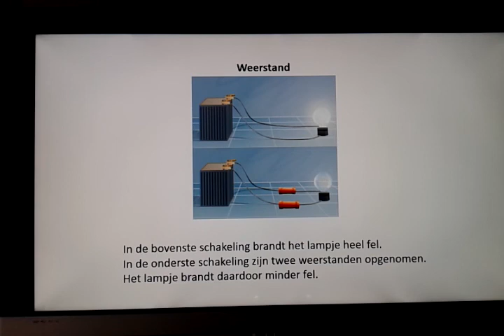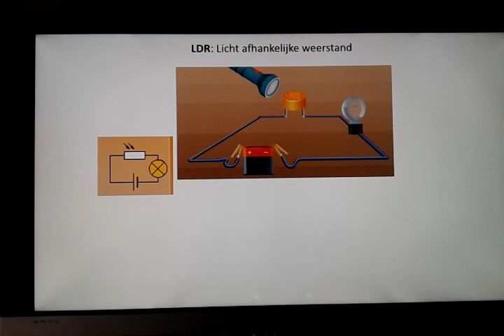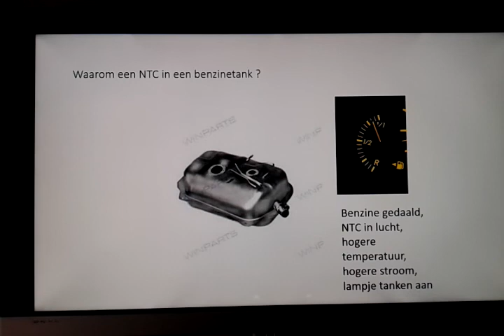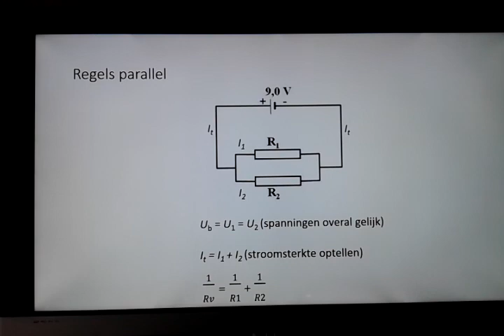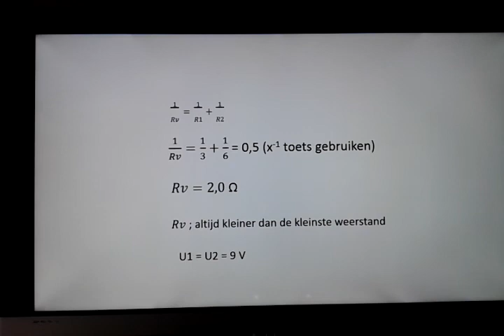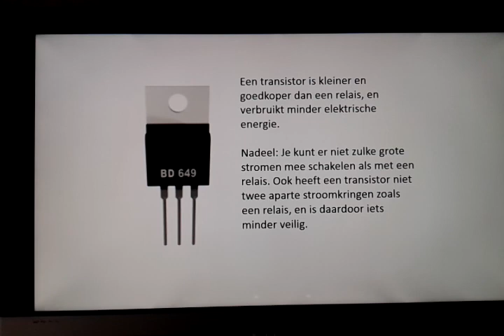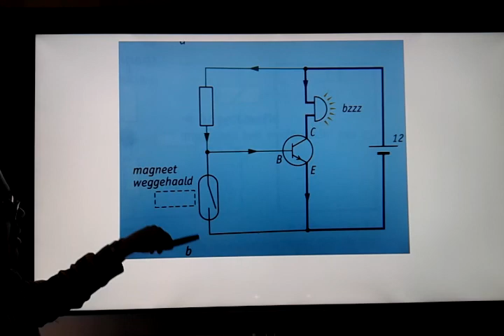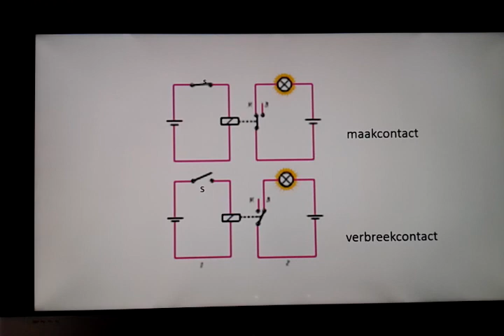Powerpoint hoofdstuk 6 schakelingen havo/vwo 3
wet van Ohm
serie, parallel, combinatie schakelingen
reed contact
LDR, NTC
relais
transistor